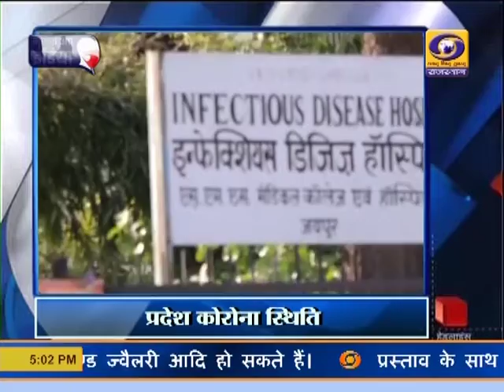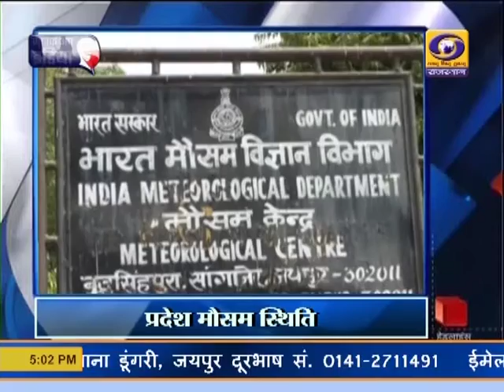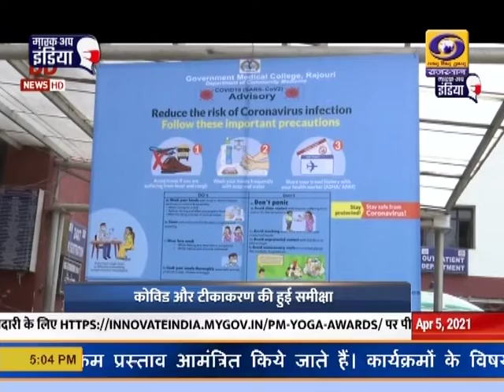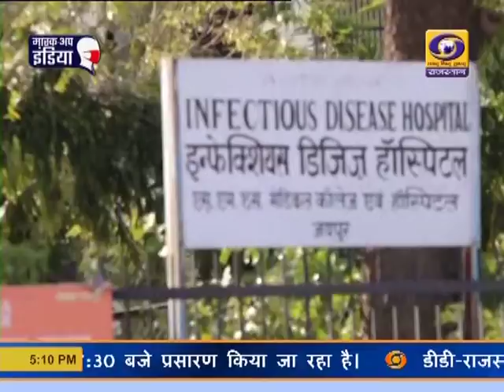RAJASTHANI NEWS BULLETIN , 05 APRIL 2021 | 5 PM